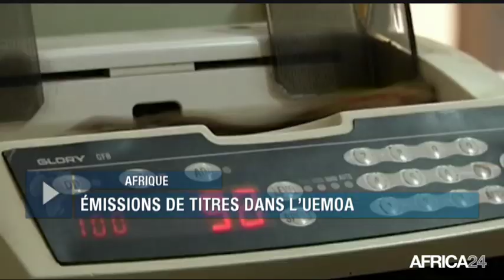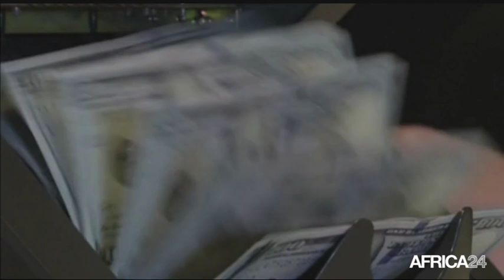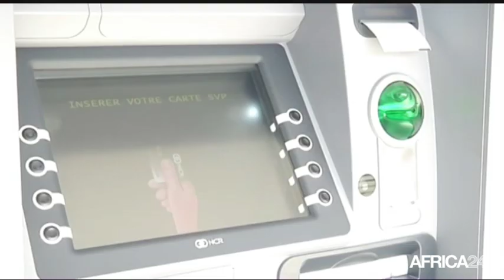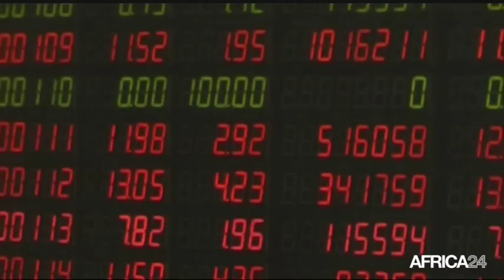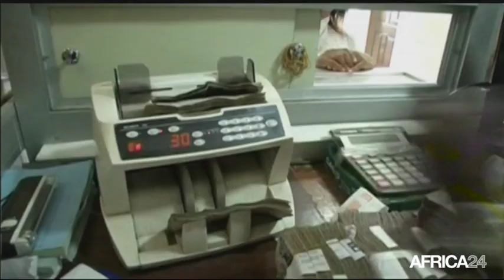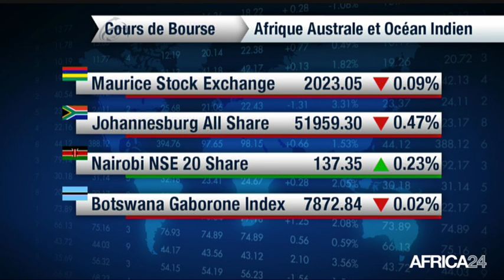Le Journal de l'économie du mardi 8 janvier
AFRIQUE, émissions de titres dans l’uemoa. NIGÉRIA, hausse des paiements électroniques.